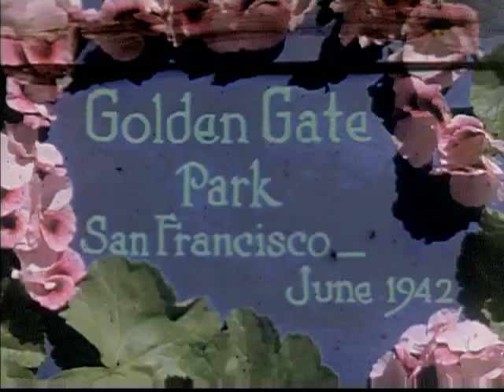Golden Gate Park - San Francisco (1942)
Old colour film of San Francisco's Golden Gate Park. Specifically the 'Conservatory of flowers'. Includes scenes of San Francisco Zoo.

Most likely taken by a WW2 cameraman on leave or waiting for deployment, using expired film stock.